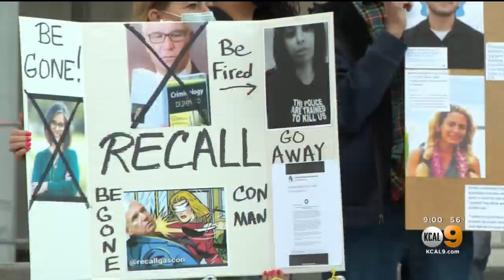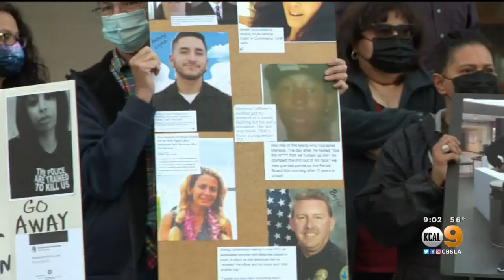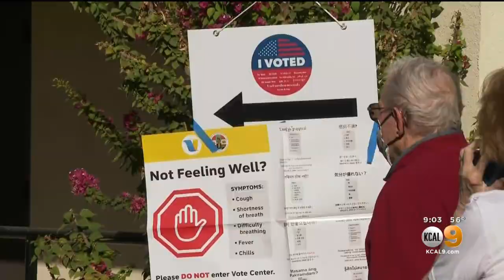Recall Effort For LA DA George Gascón Now Collecting Petition Signatures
The effort to recall Los Angeles County District Attorney George Gascón is now in the signature collecting stage, after the Los Angeles County Registrar Thursday approved the petition.